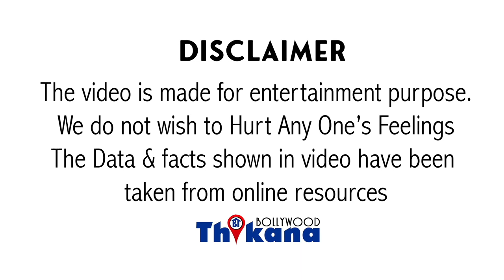Breaking | Sushant Singh मामले में हुई बड़ी हलचल | क्या उन ख़बरों की सच्चाई जो Sudhir Gupta ने फैलाई